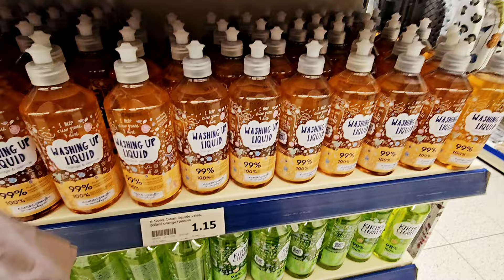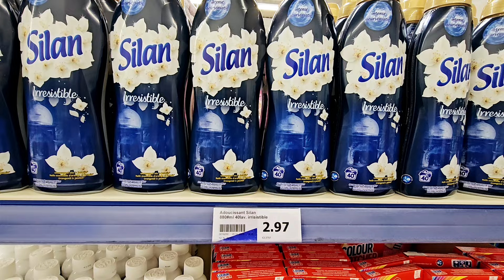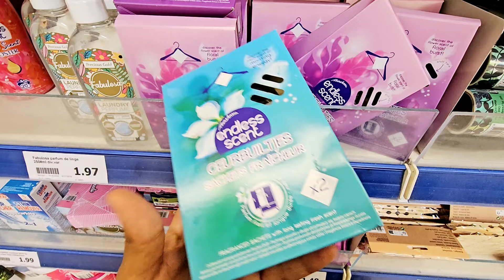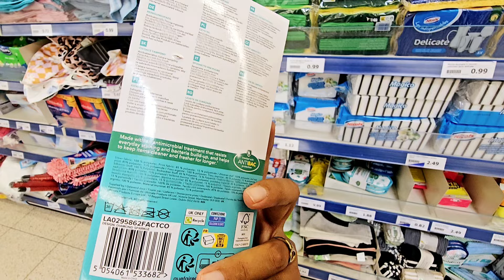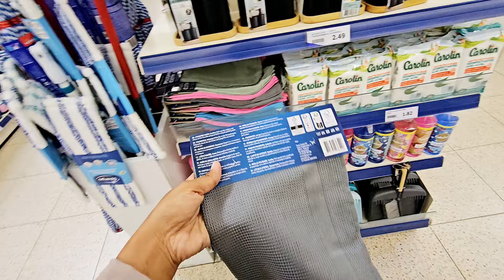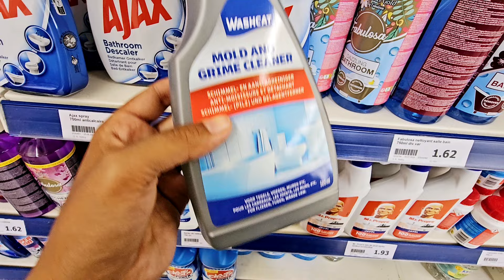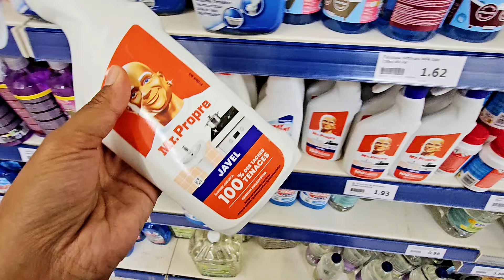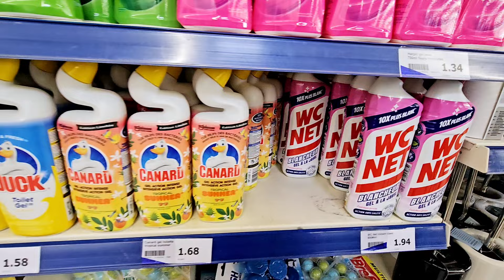✨️ACTION 100% PRODUITS MENAGERS